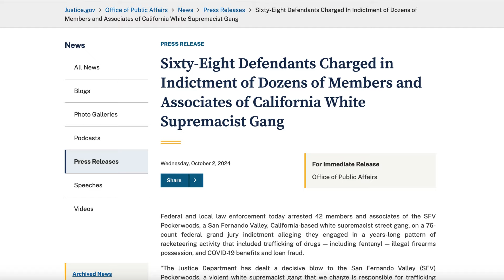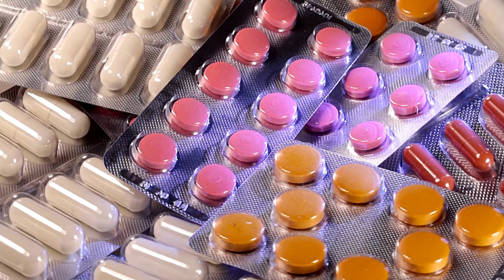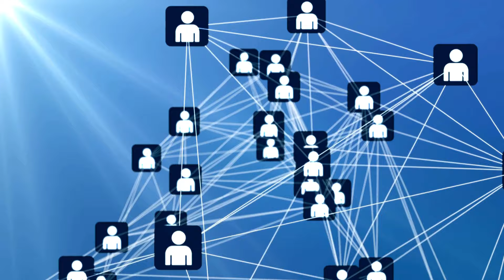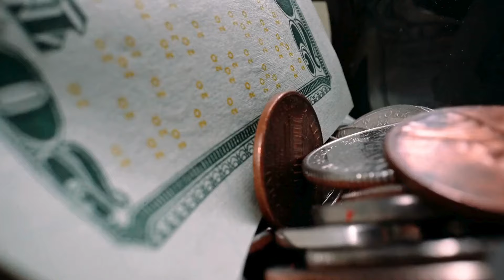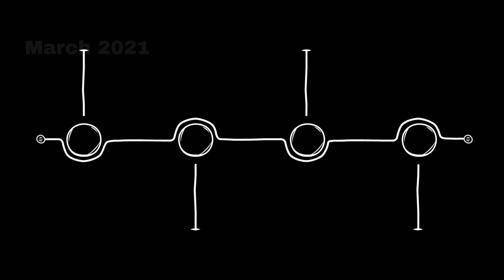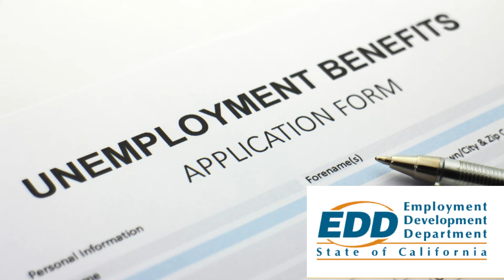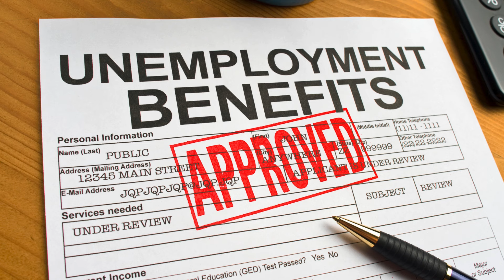Peckerwoods Indictment | Dozens of Members | California White Supremacist Gang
Federal and local law enforcement today arrested 42 members and associates of the SFV Peckerwoods, a San Fernando Valley, California-based white supremacist street gang, on a 76-count federal grand jury indictment alleging they engaged in a years-long pattern of racketeering activity that included trafficking of drugs — including fentanyl — illegal firearms possession, and COVID-19 benefits and loan fraud.

“The Justice Department has dealt a decisive blow to the San Fernando Valley (SFV) Peckerwoods, a violent white supremacist gang that we charge is responsible for trafficking deadly fentanyl and other drugs, committing robberies, and perpetrating financial fraud to fund both their criminal enterprise and that of the Aryan Brotherhood,” said Attorney General Merrick B. Garland. “With today’s charges and arrests, the Justice Department, together with our state, local, and federal partners has targeted the heart of this gang’s operations, and we will continue to zero in on the criminal enterprises that endanger our communities.”

Timestamps:
0:00 Intro
0:13 Los Angeles
1:00 Rico Act
2:14 By allegedly engaging in everything from...
3:26 This Operation
4:07 The San Fernando Valley Peckerwoods
5:15 As A White Supremacist Gang
6:03 Members and associates of the gang used social media
7:08 Specifically
7:54 They also generated revenue
8:27 PPP Loans
9:33 The proliferation of gang related organized crime...
10:36 The DOL ( Department Of Labor)
11:12 If Convicted
11:30 Outro

My Videos Are For Education And Entertainment Purposes Only.
I Do This As A Hobby.

107. Limitations on exclusive rights: Fair use41
Notwithstanding the provisions of sections 106 and 106A, the fair use of a copyrighted work, including such use by reproduction in copies or phone records or by any other means specified by that section, for purposes such as criticism, comment, news reporting, teaching (including multiple copies for classroom use), scholarship, or research, is not an infringement of copyright.